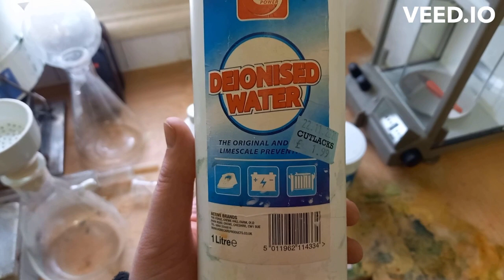Copper (I) Acetylide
Synthesis of Copper (I) Acetylide

Welcome if you are new to this channel 🙏

Warning ⚠️
always take the right precautions when working with chemicals or repeating anything you see on my channel

Copper (I) Acetylide is formed by the addition of hydroxylamine hcl, ammonium hydroxide and acetylene gas to a solution of copper sulfate in that order.

amounts used were
1g CuSo4
3g Hydroxylamine hydrochloride
5ml aqueous ammonia
acetylene generated by CaC2 and water

Warning ⚠️
Copper acetylide when it is dry is unstable and will decompose violently near a flame. If you intend to repeat what you see here, you should research the safest way and understand the chemicals youre working with. I will not be responsible for any mishaps.